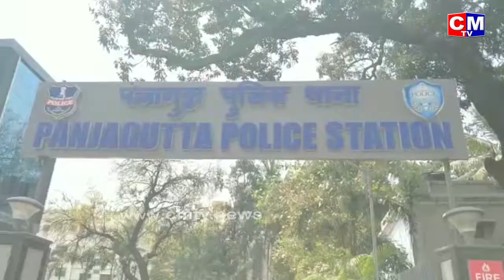పోలీస్ స్టేషన్ లో వర్మ | Ram Gopal Varma At Panjagutta Police Station | CMTV